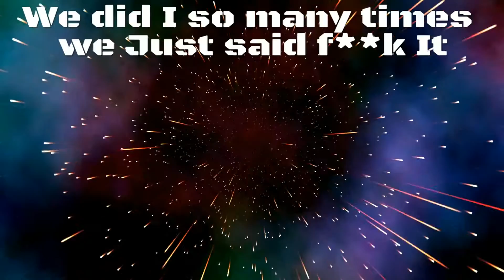Unsolved Mystery|Black ops 3 Funny moment